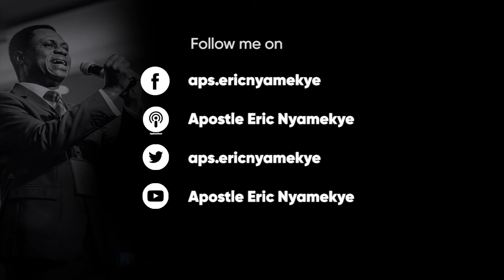Words of Wisdom - What Is Truth?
Truth is the soul of every nation. It is the way that every nation should tread. If you take truth away there will be confusion and there will be no righteousness – Apostle Eric Nyamekye